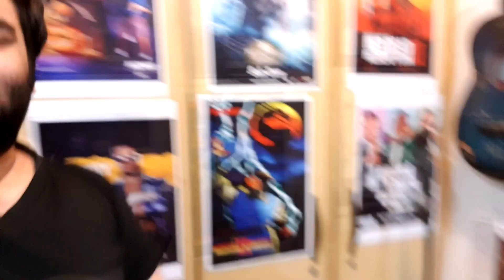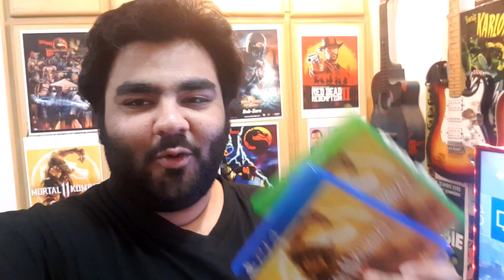MK11 IS HERE - FIRST IMPRESSIONS - URDU (Late Upload)